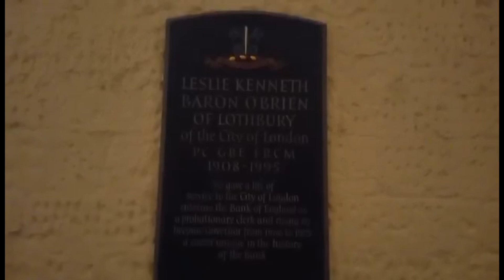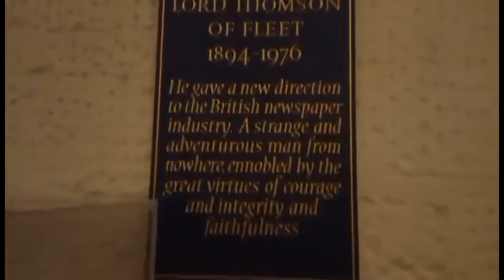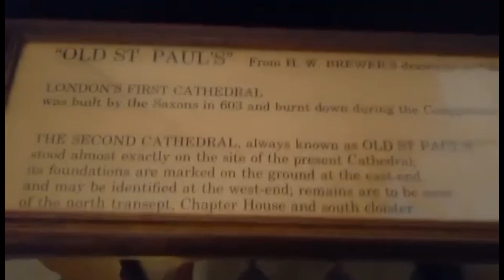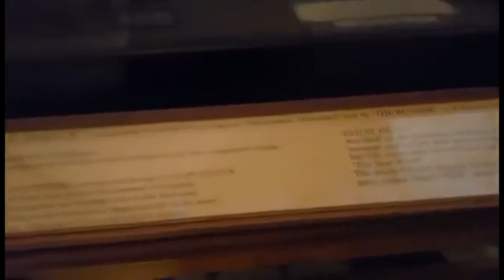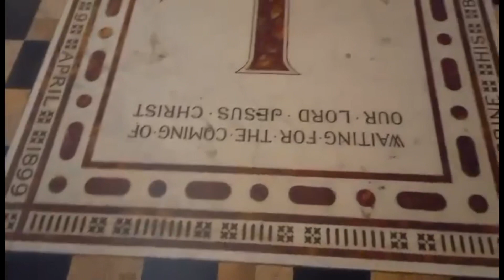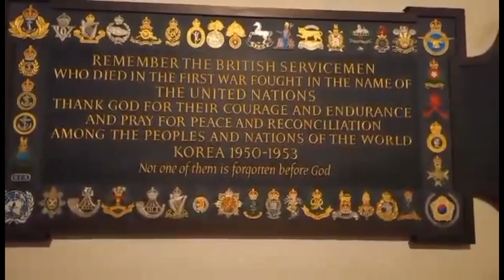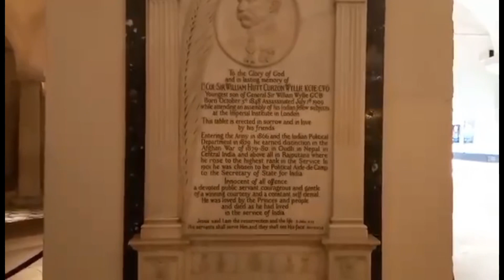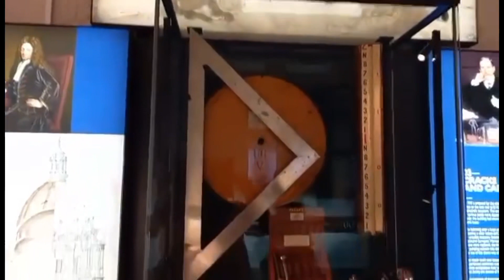INTERIOR VIEWS OF SAINT PAUL CATHEDRAL - PART 5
The last episode about Saint Paul